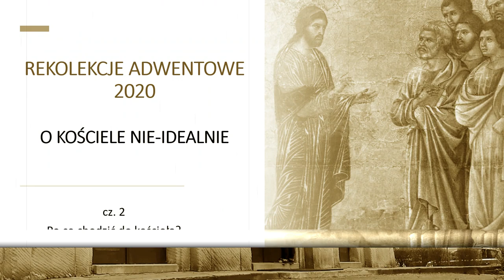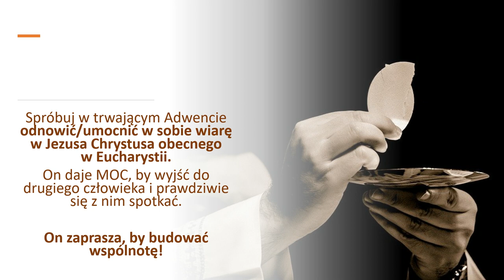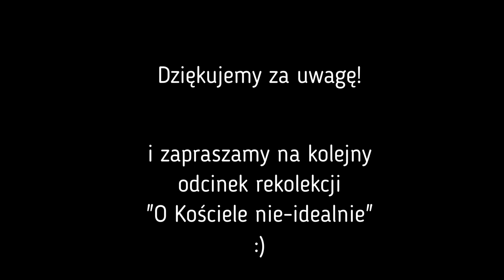Rekolekcje Adwentowe z Księdzem Jakubem i Księdzem Damianem - Eucharystia wspólnota #2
Zapraszamy na rekolekcje adwentowe z Księdzem Jakubem Kulińskim i Księdzem Damianem Brodą. W cztery kolejne soboty zaczynając od 28 listopada. Spotkajmy się!